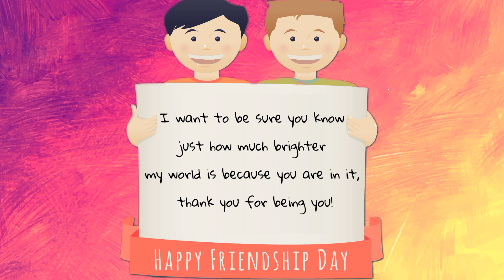Friendship Day Paragraph | Best Lines On Friendship In English